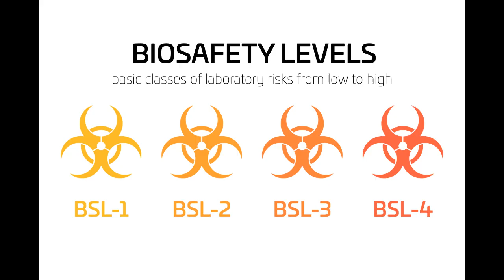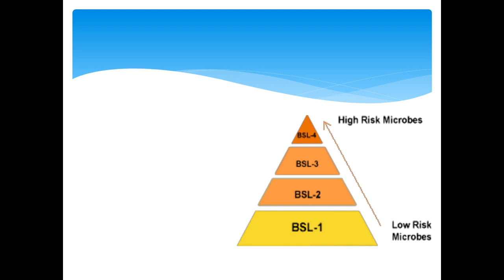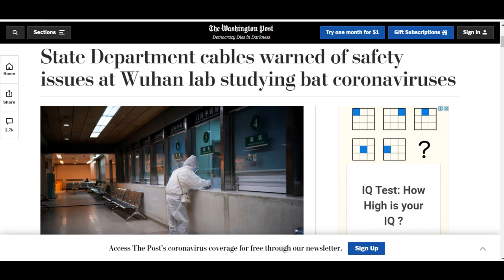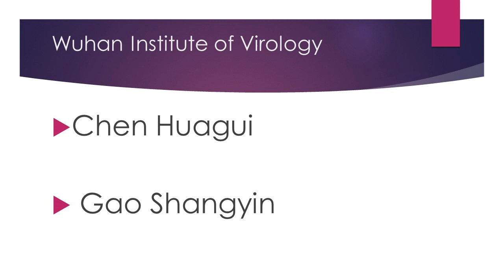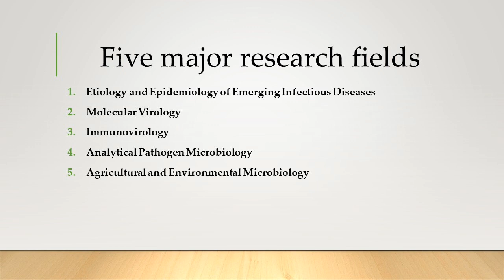Wuhan Institute of Virology |Wuhan Institute of Virology in Malayalam| .വുഹാൻ ഓഫ് വൈറോളജി.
The Wuhan Institute of Virology  is a research institute on virology administered by the Chinese Academy of Sciences (CAS). Located in Jiangxia District, Wuhan, Hubei, it opened mainland China's first biosafety level 4 (BSL–4) laboratory in 2015.